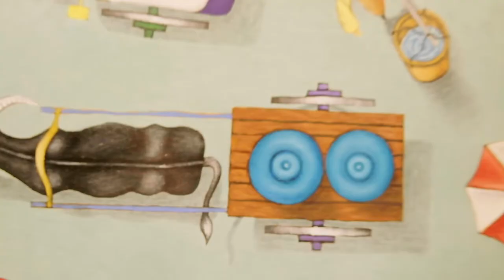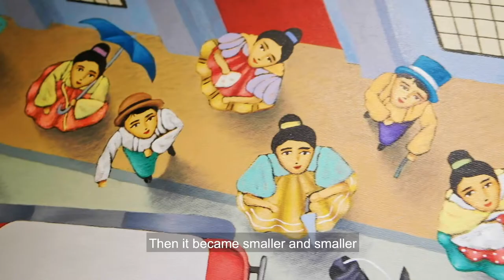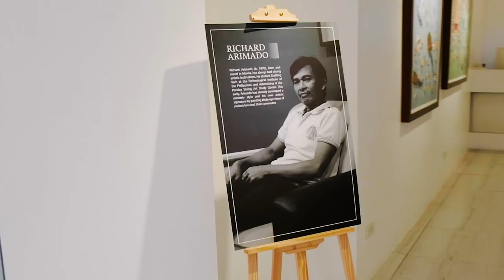“The Happiness Spectrum” by Richard Arimado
Richard Arimado’s “The Happiness Spectrum” generally reflect the creative energy found in rural areas that acts as an undercurrent to the aesthetic sensibility and authenticity of the local folk. Each work is a complete narration in itself, giving the audience a glimpse of the past, which has been kept alive by talent and devotion of Arimado.

“The Happiness Spectrum” by Richard Arimado will be on view until today, November 20, 2021 at Galerie Joaquin Podium. The Galerie is located at Level 3, The Podium, ADB Avenue, Ortigas Center, Mandaluyong City.